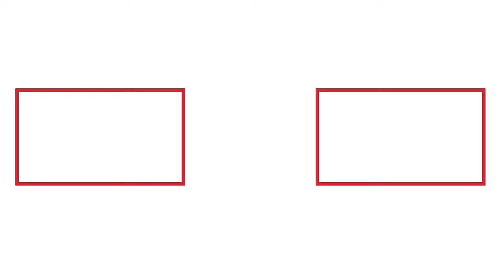5월 21일 황우여 비상대책위원장 이명박 前 대통령 예방